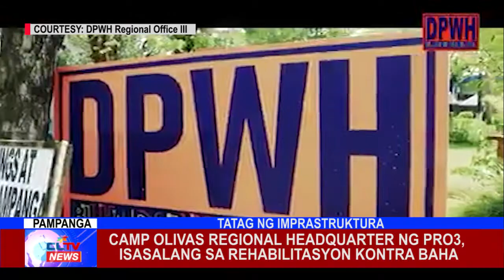Camp Olivas Regional Headquarter ng PRO3, isasalang sa rehabilitasyon kontra baha